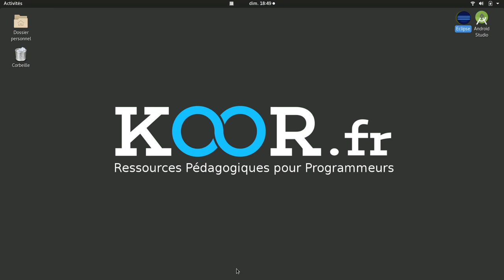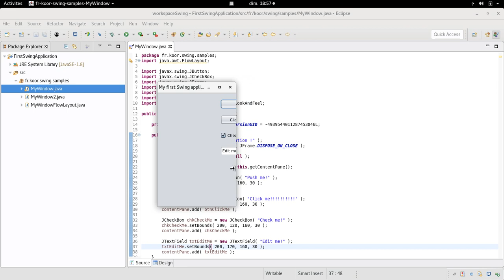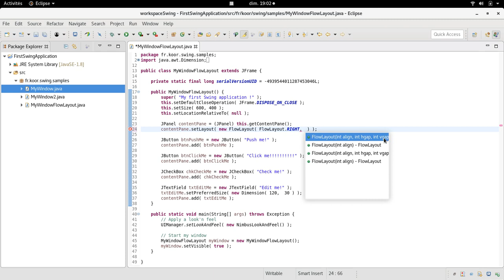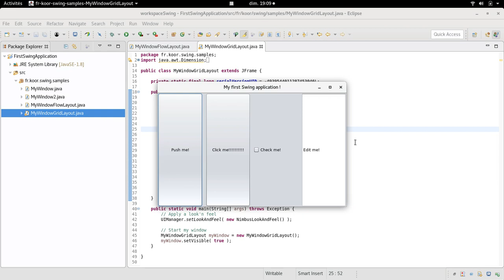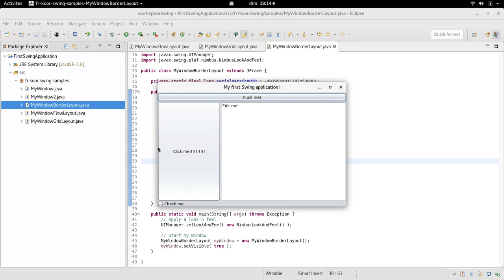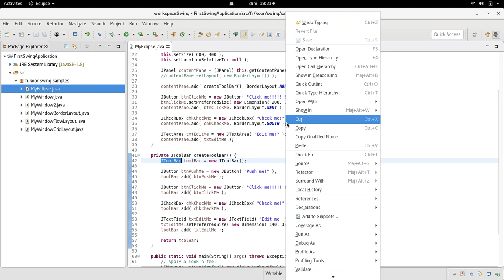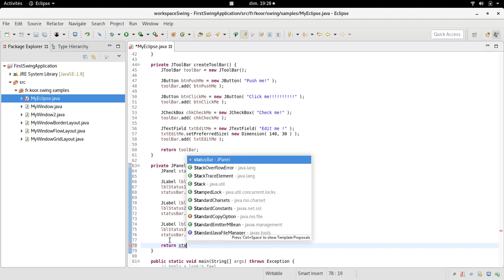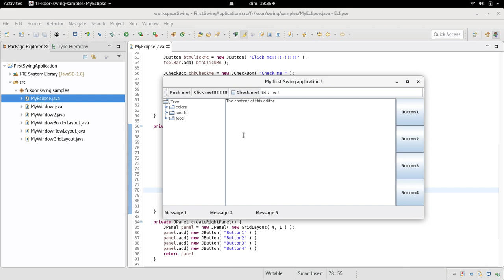TUTO Java/Swing : Utilisation des Layouts pour positionner vos composants graphiques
Cette vidéo vous montre comment utiliser les layouts (FlowLayout, GridLayout, BorderLayout, ...) pour positionner, de manière intelligente et automatique, vos composants dans votre interface graphique.

Les codes proposés dans la vidéos peuvent être copiés à partir de la page suivante